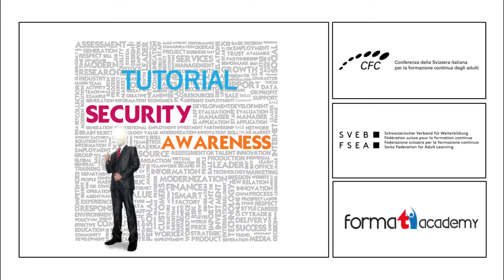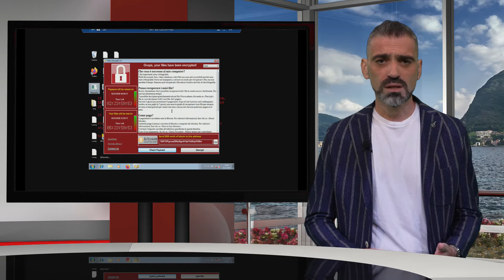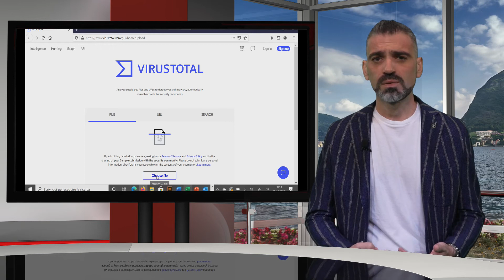Swiss Digital Days - Security Awareness: Ransomware, come funziona e come ovviare il problema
Tablet, computer e smartphone sono diventati strumenti di lavoro quotidiano e i custodi dei nostri documenti, video, fotografie e tanto altro ancora. È dunque importante che l’accesso a questi dati non venga violato da un ransomware (malware che limita l'accesso del dispositivo che infetta, richiedendo un riscatto). Ma come funziona concretamente un ransomware? E soprattutto, come faccio ad evitare che il mio dispositivo venga colpito? Il video simula l’attivazione di un ransomware e fornisce informazioni su come evitare che questo avvenga sui nostri dispositivi.